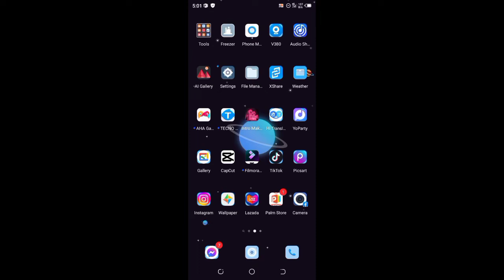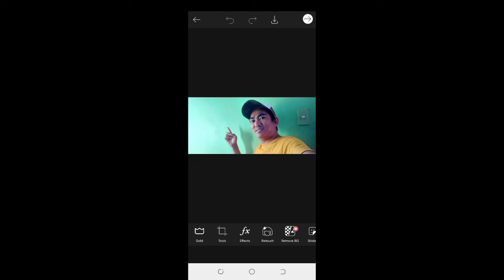paano maglagay ng thumbnail sa video gamit Ang mobile phone.how to use thumbnail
how to use thumbnail..tutorial ..god bless